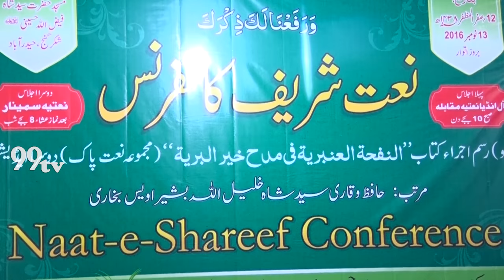Naat e Shareef Conference part 1